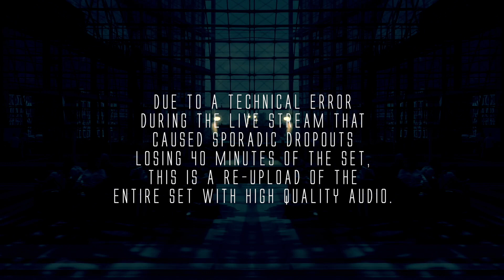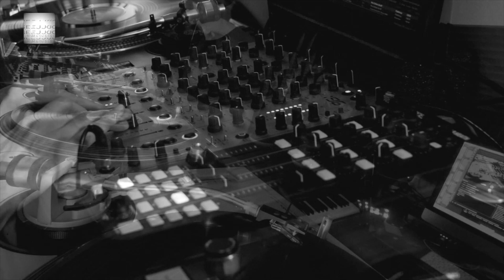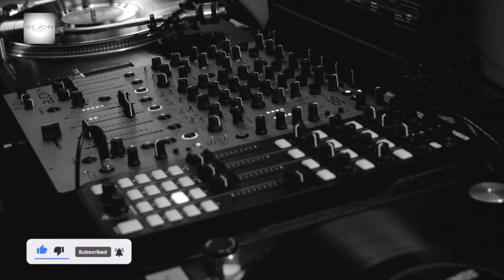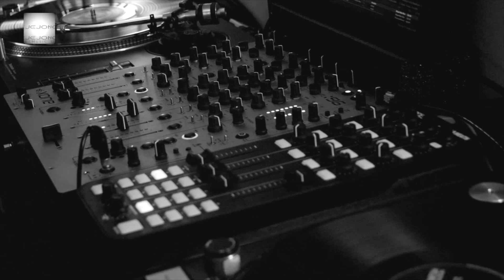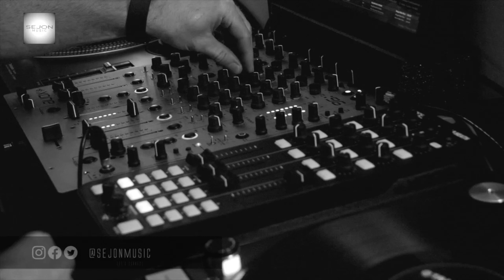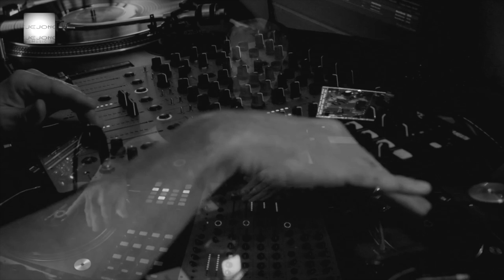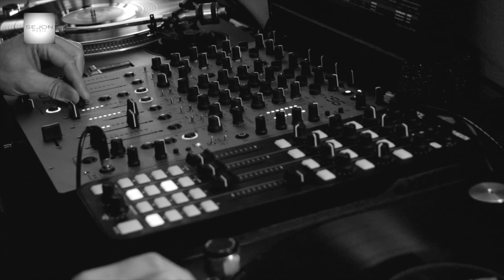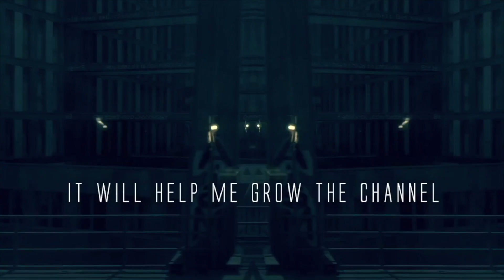Underground Techno Live Stream with Sejon | 03 November 2022 [FULL SET RE-UPLOAD]